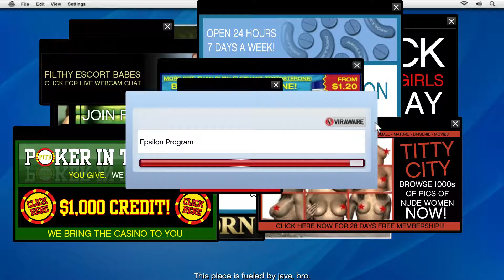ChaoticOrder Plays - Grand Theft Auto V - Episode 4 [Construction]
A hustler. A retired bank robber. A psychopath. Three very different individuals cross paths, and find trouble wherever they go. From government agencies to the criminal underworld; wherever trouble may lie, these three are not far away. Join me, as I envelop myself in the wild and crazy city of Los Santos, and the unforgiving outskirts of Blaine County, unraveling the story, and past history, all while taking in the sites! This should be interesting!

Buy Grand Theft Auto V on Steam!

About me:
Hello there! I am Brandon, also known as ChaoticOrder here on YouTube. I play a ton of different games and make videos for fun! I make a variety of gaming content most days, from all different genres and styles. I may occasionally post random videos/vlogs/channel updates as well. Hopefully there is something here for you to enjoy! Take a look and see for yourself!

Thanks for checking out the channel, and enjoy your stay!